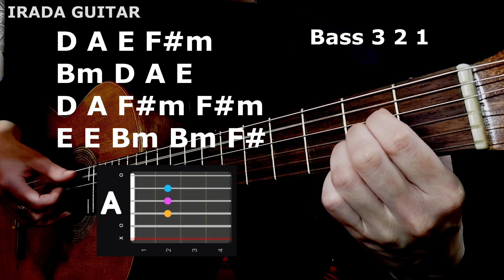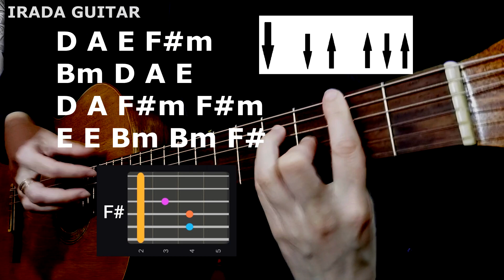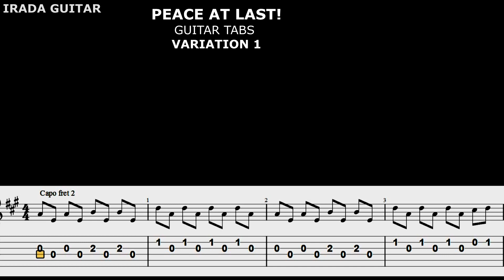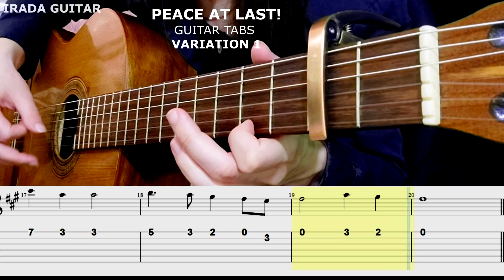Peace at last! - JW Song 2022 Guitar chords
🟢 I will be grateful for your Support

00:00 Peace at last! Guitar chords var 1
01:27 Peace at last! Guitar chords var 2
02:57 Peace at last! easy Guitar tabs

- really best tabs